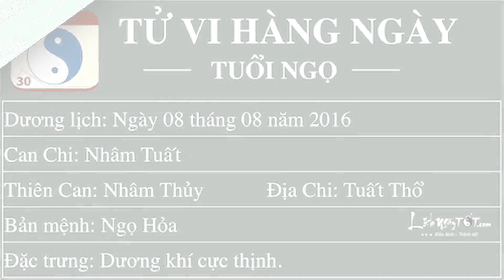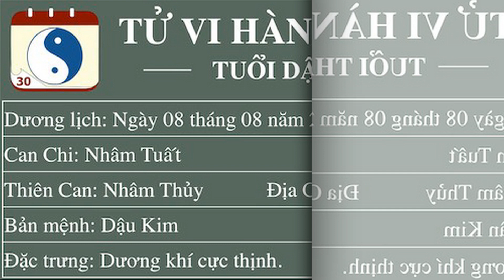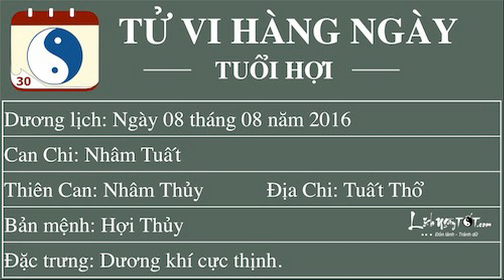Tử Vi Thứ 2 Ngày 8 8 2016 của 12 Con Giáp| Tử Vi Hàng Ngày của 12 Con GIáp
►Cập Nhật Những Video Hay Nhất Tại để xem những Video Chất Lượng Và Bổ Ích (Không Thể Không Mất Phí)